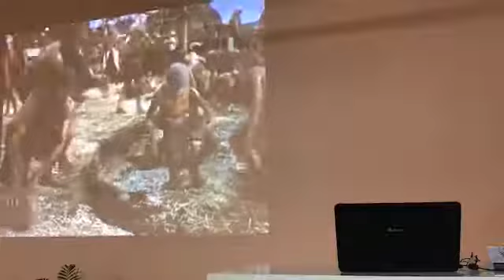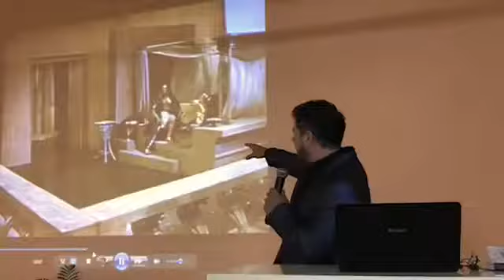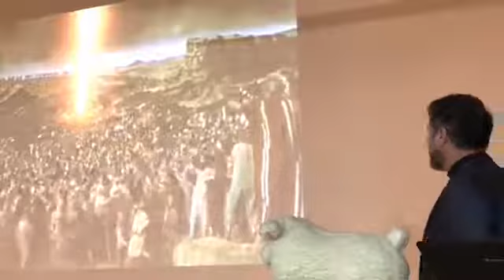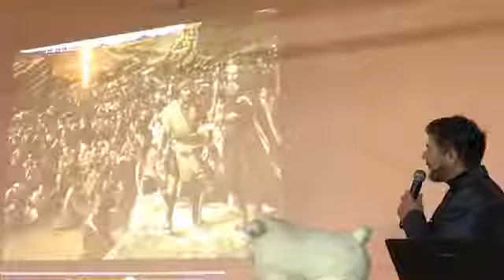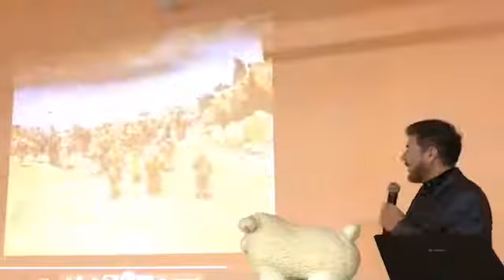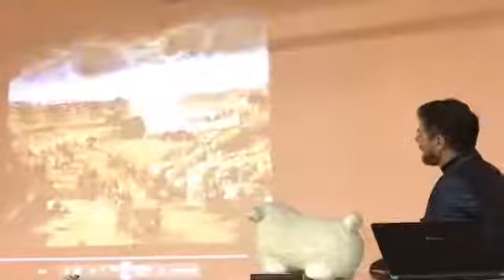A noite do dia 15 de Nissan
Cadastre-se na nova Plataforma da Escola Profética ONLINE e fique por dentro de todos os estudos.

Youtube.com/joelengelministerioengel

Mais informações:
Curta nossa Fanpage - Facebook.com/Pr.JoelEngel